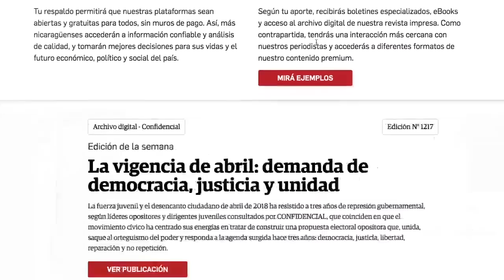Elvira Cuadra: El Ejército no puede evadir la responsabilidad de controlar a los paramilitares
La socióloga Elvira Cuadra, investigadora en materia de seguridad en Nicaragua, dijo que el Ejército no puede evadir su responsabilidad de “investigar y controlar” a los grupos armados irregulares que juraron lealtad a la pareja presidencial.
Cuadra considera esas dos tareas como un deber institucional que se mantiene, aunque las Fuerzas Armadas hayan señalado a policías como quienes recibían adiestramiento militar y adoctrinamiento político en un video que circuló el fin de semana en las redes sociales.
“Hay una responsabilidad institucional de investigar y también de controlar a estos grupos  para que no realicen mayores actos de violencia”, recalcó la experta sobre el vídeo que ha despertado preocupación en la sociedad civil y avivado el debate sobre la necesidad urgente de desarmar a estos grupos irregulares de cara a las elecciones presidenciales, previstas a realizarse en noviembre próximo.